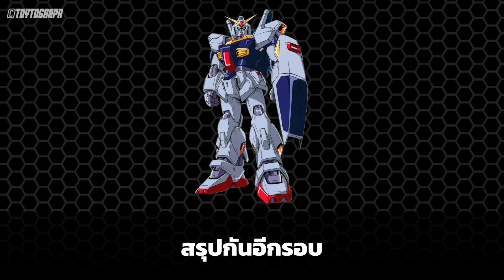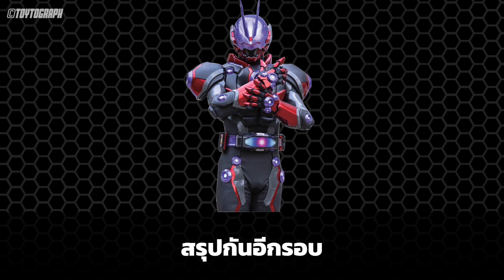POWERED BUILDER ■ ปืนแปลงร่างของไรเดอร์ใหม่? จากข่าวตารางของเล่นของ KAMEN RIDER GEATS ปี 2023